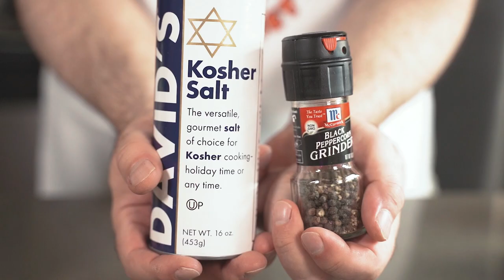Tacos That Will Make Taco Bell Jealous | The Chubby Gourmet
In cooking, nothing is black and white except maybe the zebra!
Today we earn our stripes by taking this exotic meat, taming the gaminess, and making delicious tacos!
Interesting bit of tid - the gamey flavor comes from the higher iron content that the zebra's blood contains.

Here is the spice mix we used for the salsa:
1/2 tsp Garlic Powder
1/2 tsp Ancho Chili powder
1/4 tsp black pepper
Cayenne Pepper -  to taste
1/4 tsp Sugar
1/4 tsp Cumin powder
1/2 tsp Oregano

We appreciate you taking the time to view our videos!